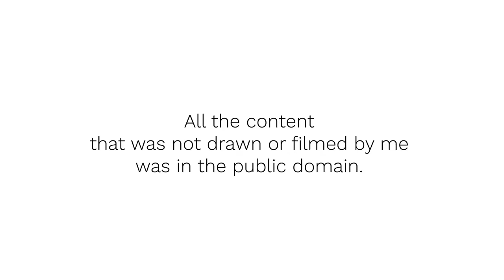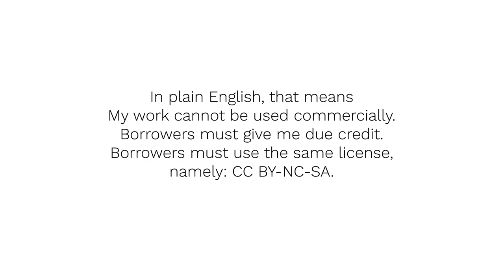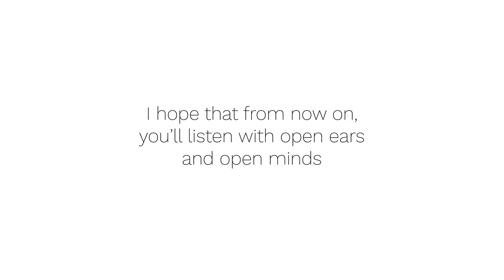GRAD 5014 Final Project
In partial fulfillment of the requirements of GRAD 5014: Academic Integrity and Plagiarism, Spring 2018.